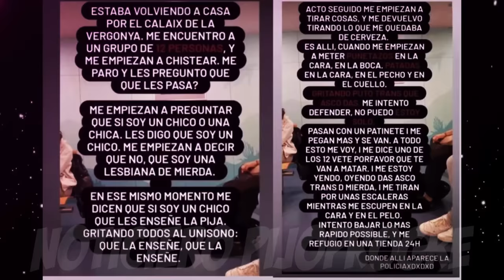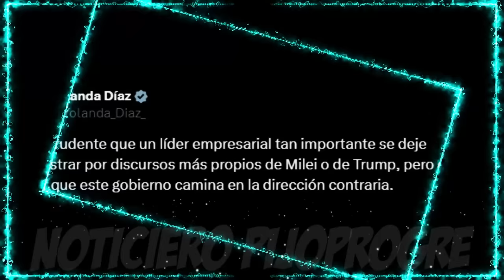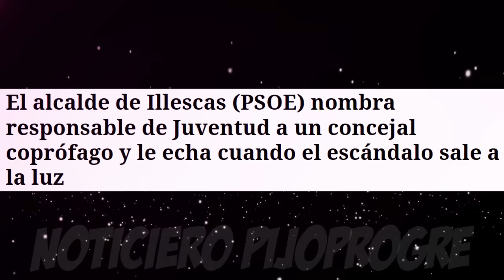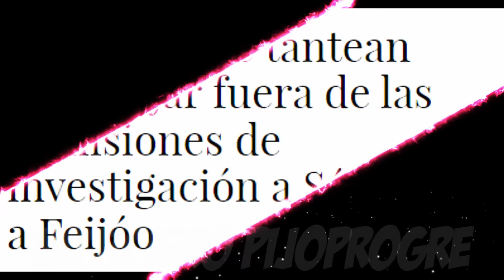VOX ARRASA ENTRE LOS JÓVENES. ESCÁNDALO EN EL CONGRESO. CONCEJAL DEL PSOE, CAZADO CON EXCREMENTOS.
VOX se convierte en la primera fuerza política entre los varones jóvenes de 18-24 años, al mismo tiempo que el PP apoya en el Congreso la iniciativa del Mantero de Podemos para dar papeles a 500.000 negacionistas del jamón y cazan a un concejal del psoe comiéndose sus excrementos.